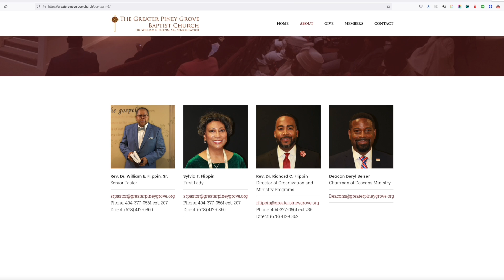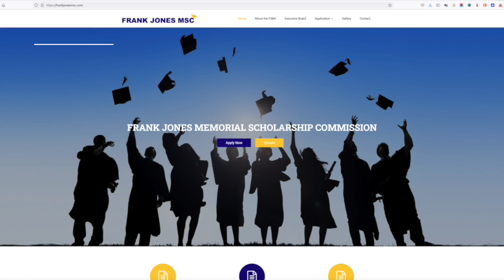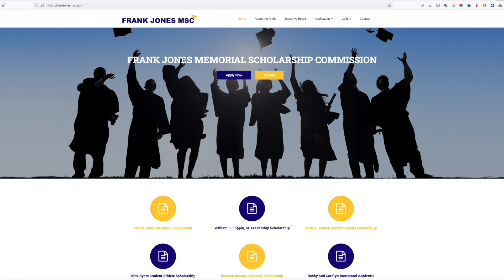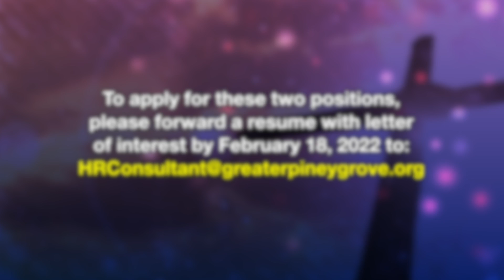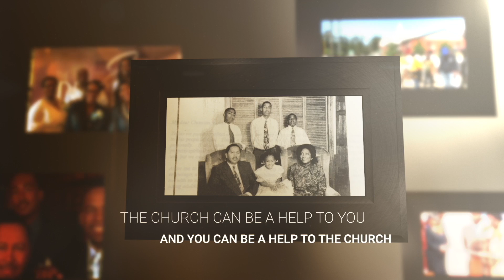GNN 012921A3 ep229 week 5